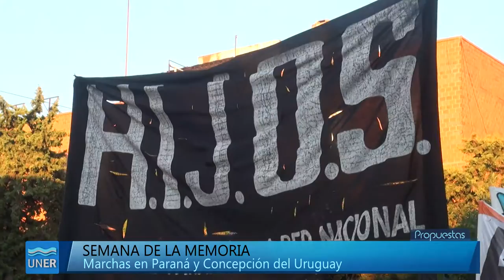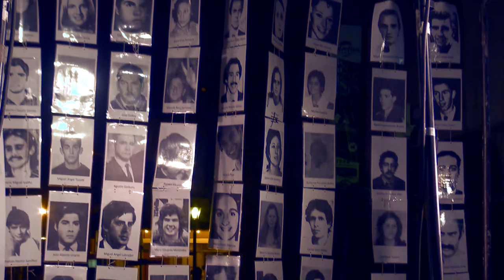Marchas Día de la Memoria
En el marco del 41º aniversario de la última dictadura cívico-militar se realizaron marchas en las ciudades de Paraná y Concepción del Uruguay.